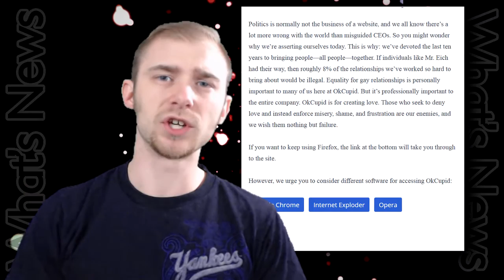What's News #8: Eiffel Tower, Windows Start Menu, David Letterman Retirement, etc.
In this episode:  Three Days Grace has a new song "Painkiller", The Eiffel Tower turns 125, OKCupid calls out Mozilla CEO, NASA stops communication with Russian space program, Windows will get its Start Menu back in the future, and David Letterman has announced his retirement (SHOCKER)

Some surprise musical goodness and a blooper for you.